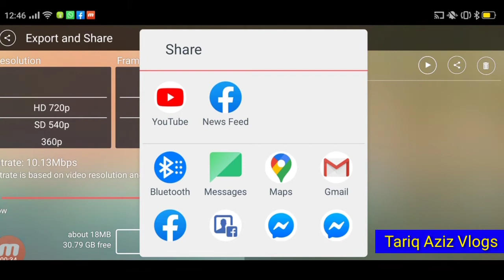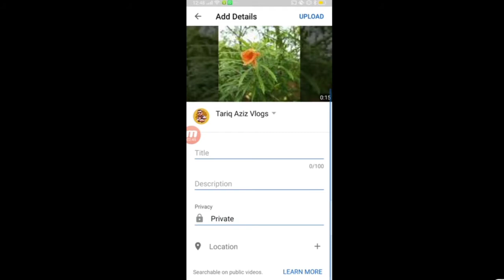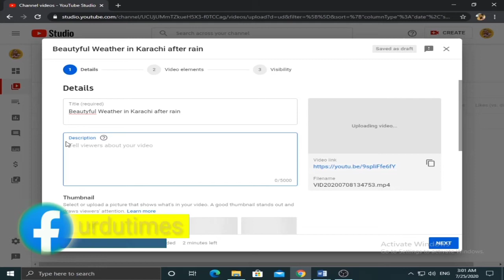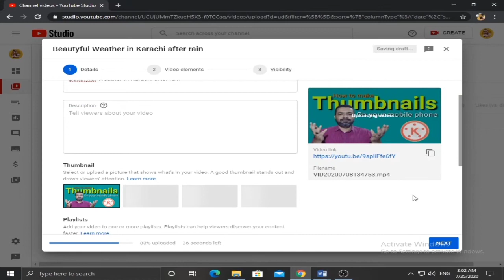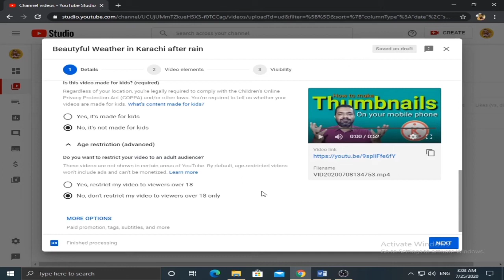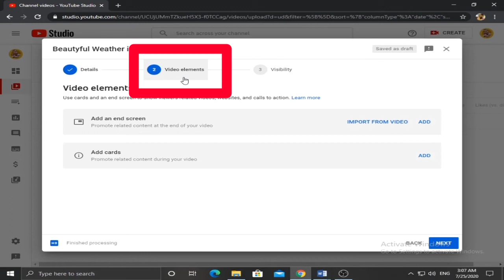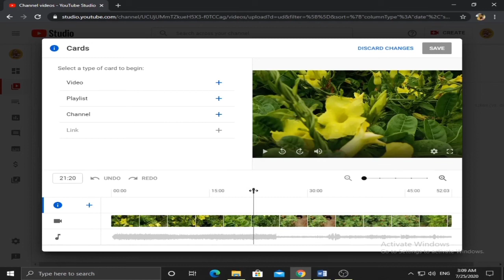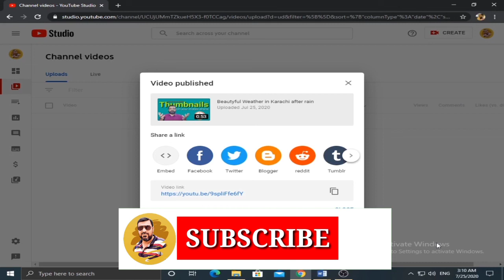How to properly upload video on YouTube | step by step in Urdu/Hindi | Tariq Aziz Vlogs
In This video I will discuss how to properly upload video on YouTube. What is right way for uploading video on YouTube? Whether you are uploading video on YouTube from mobile phone or uploading video on YouTube from PC it is very necessary to follow steps.